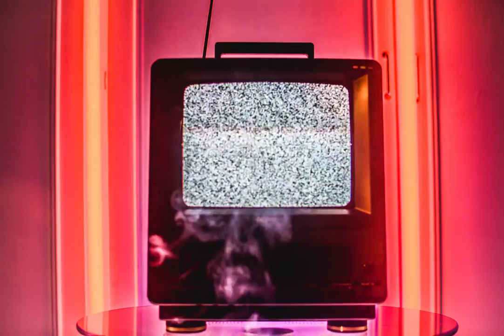MISMERIZER ▲TELEKINESIS▲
A VIDEO BY VOLGA WAGNER AND MISMERIZER FOR MISMERIZER NEW TRACK : ▲TELEKINESIS▲

Atypeek Music.